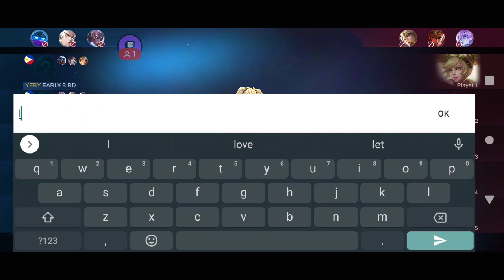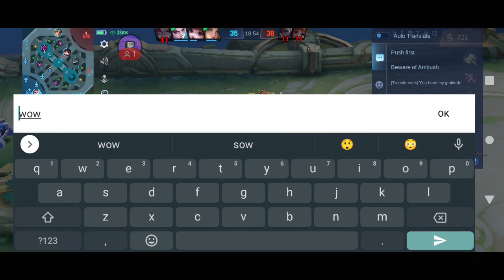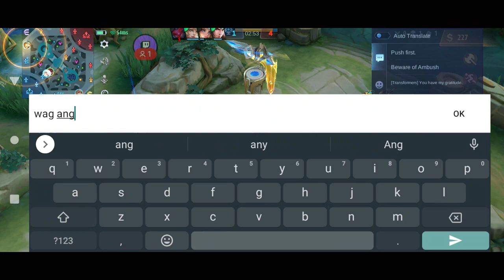Bisaya GaminG Road to Mythic? pildi napod Mobile Legends